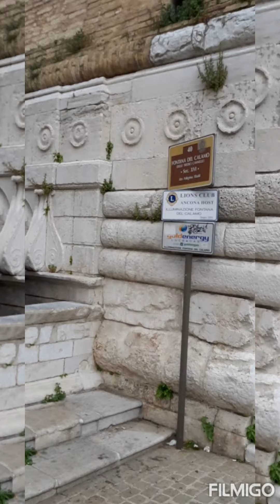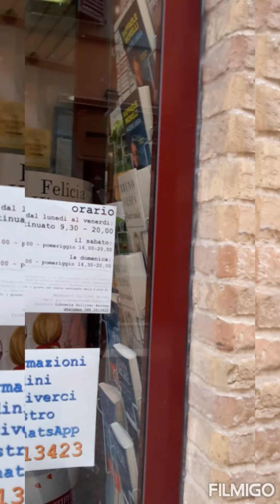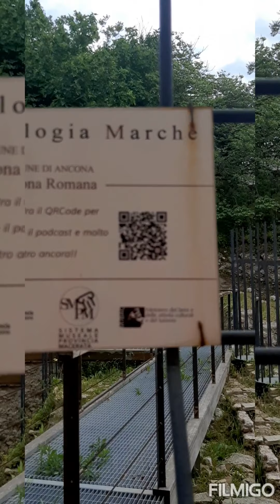ciudad de ancona 14mayo2021